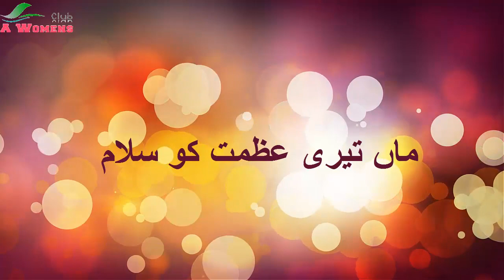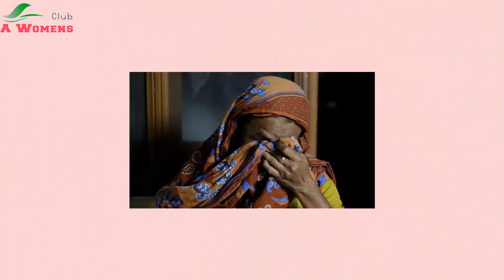Moot Ki Aghosh Min Jab Thak K So Jati Hai Mann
Moot Ki Aghosh Min Jab Thak Kr So Jati Hai Mann, Worldwide different versions of Mother's Day are celebrated. However traditions to celebrate Mother's Day vary from country to country. In the US Mother's Day It is known for joyous celebration when the mother showered him with gifts, greeting cards, cakes and things alike. People in Thailand celebrate Mother's Day in August at the date of birth of the current Queen Sirikit. Another celebration of Mother distinctive seen in Ethiopia, where families are set for a meeting, singing songs, eating a big party that is a part of Antrosht and make joyous celebrations honoring motherhood. Moot Ki Aghosh Min Jab Thak Kr So Jati Hai Mann